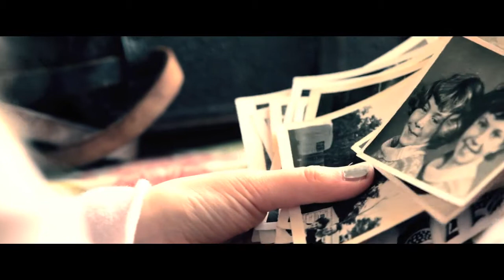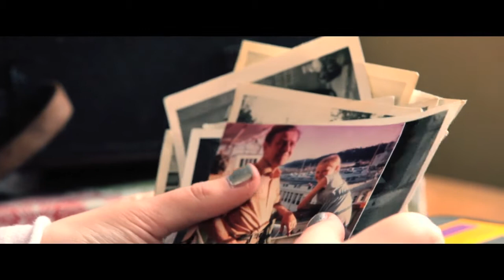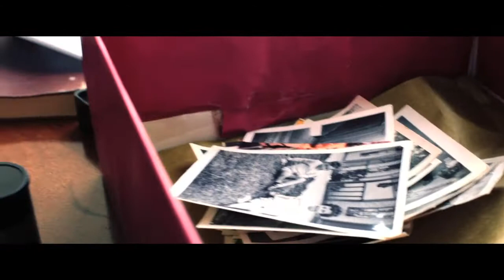Other Lives - Dust Bowl III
Other Lives - Dust Bowl III (made for a music video competition)

Another music video I produced for a music video competition. I made this with a two man crew and and two actors. It was another great learning experience and I really enjoyed putting this together.